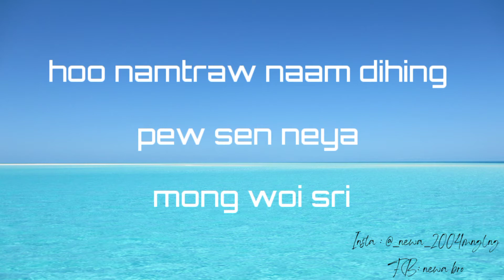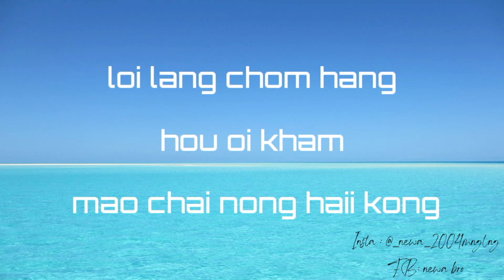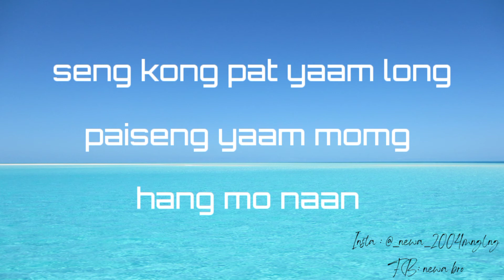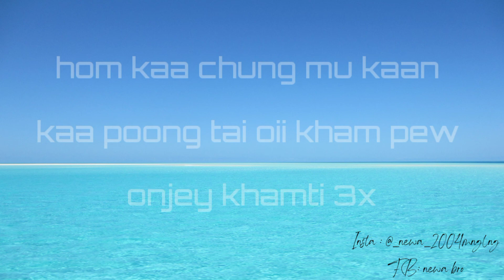Hoo Namtraw Naam Dehing song lyrics || khamti song